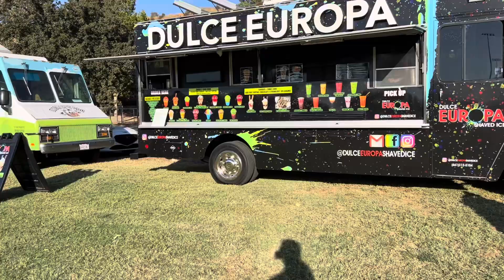Out & About/ Concert in the Park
Got out of the house today and brought you with me. Started with retail therapy and ended with an amazing concert in the park!  Rock on Fast Times! 🤘🏽